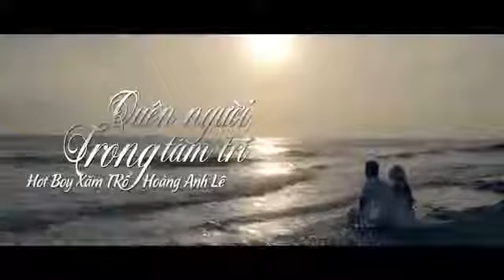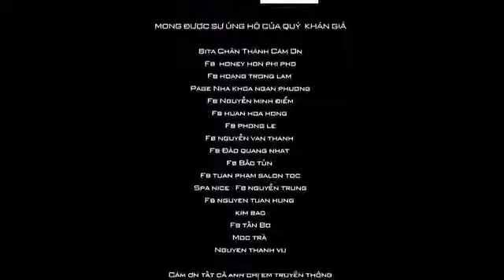Phim ca nhạc 2019, Quên người trong tâm trí , hot boy xăm trộ ,cao tùng sơn